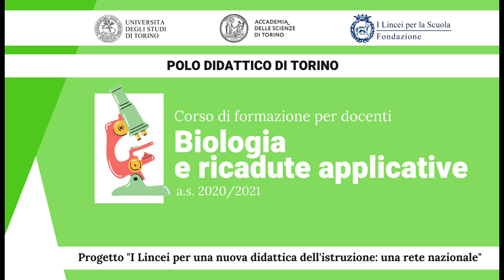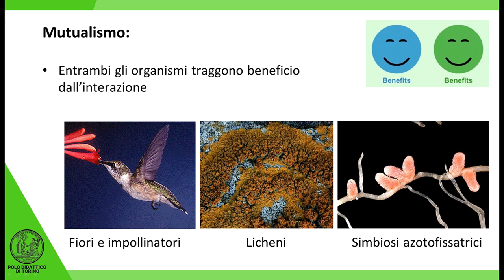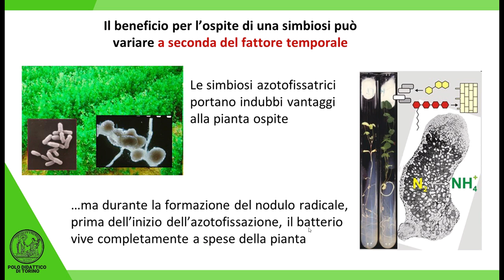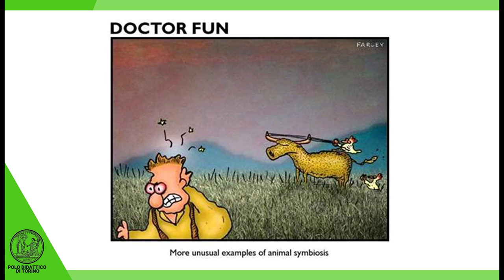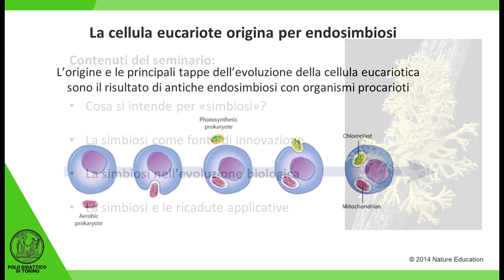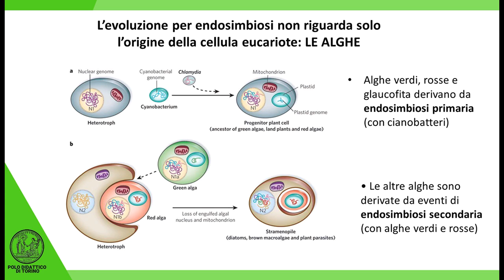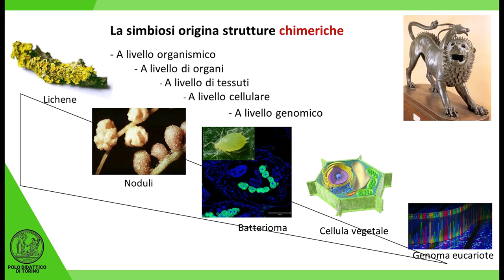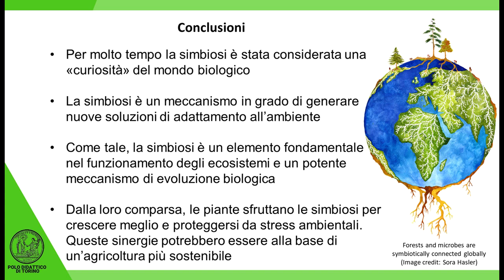Silvia Perotto, La simbiosi: quando il risultato è maggiore della somma degli addendi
Nell’a.s. 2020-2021 l'Accademia delle Scienze, in collaborazione con la Fondazione I Lincei per la Scuola e il MIUR, ha organizzato un corso di aggiornamento destinato ai docenti di scuole secondarie di secondo grado intitolato Biologia e ricadute applicative. La Socia Silvia Perotto ha tenuto una lezione dal titolo “La simbiosi: quando il risultato è maggiore della somma degli addendi”.